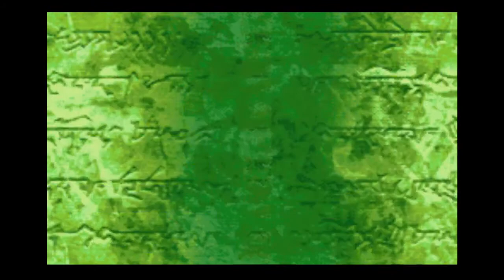FE7 0 Base Stats Part 28 - HHM Chapter 25 - Numbers Don't Matter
This map is a perfect example of why hordes of relatively weak enemies are more annoying than threatening in Fire Emblem. Or just an example of how overpowered my units have gotten.